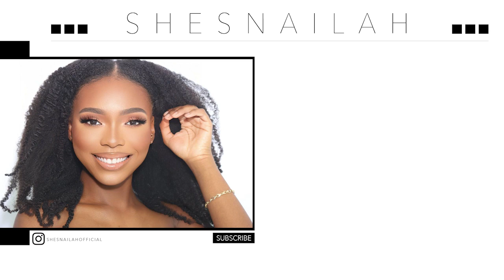I GOT A PUPPY! | MEET MY TOY POODLE + Tips - Mini 1 Month Update | PART 1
Hey, it's Nailah! Thank you so much for your support!

My breeder is located in Dallas, TX || Only breeds red coated poodles and doodles ||
Her Instagram (DallasRedDoodles):

Another amazing breeder to check out is Xdesignerbreeds:
|| Breeds Maltese, Maltipoos and Toy poodles in multiple colors ||

Frequent questions:
Q: How long have I been natural?
A: My entire life!

Q: Where did I learn to sew?
A: At school in Jamaica.